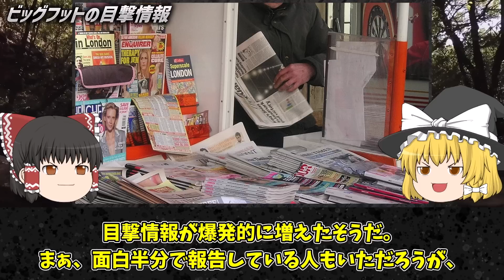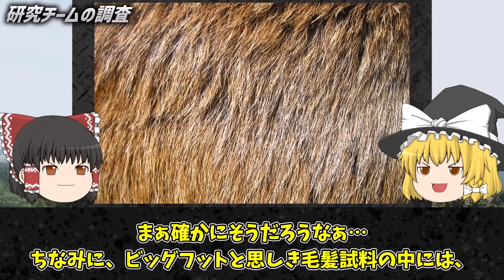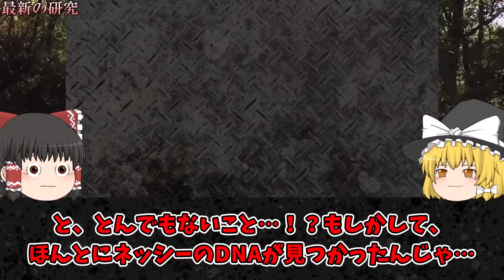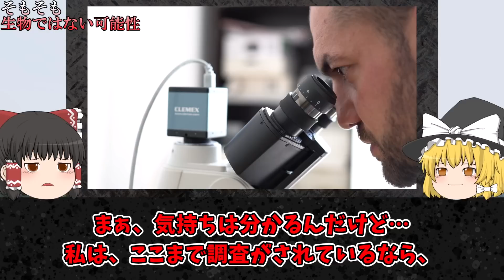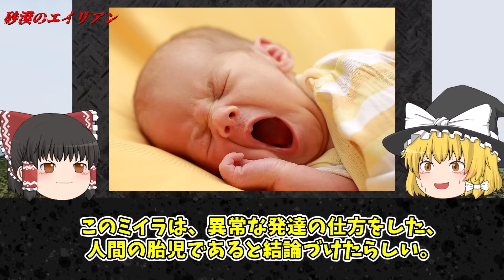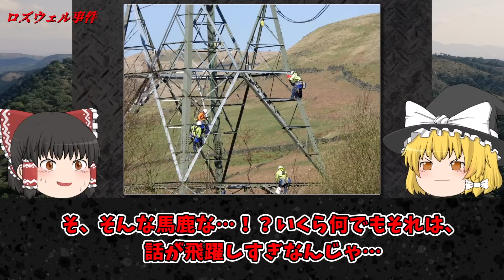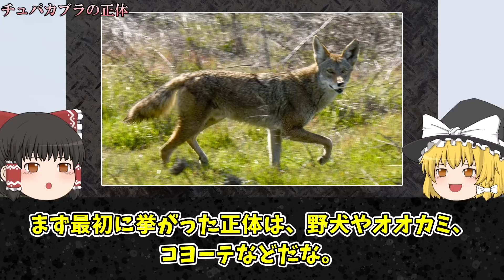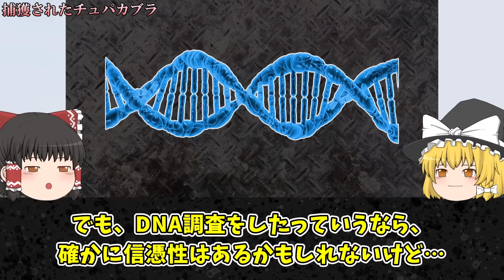【総集編】眠れないほど面白いDNA調査で正体が判明した未確認生物4選【ゆっくり解説】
チャプター
0:00 FBIがビッグフットの正体を調査！？DNA調査で正体が判明！？目撃証言がヤバい
22:37 ネッシーの正体が判明！？最新DNA調査で正体は解明されたか？
45:10 宇宙人のミイラをDNA検査した結果…正体が判明！？目撃証言ヤバい
1:08:48 捕獲された吸血UMAチュパカブラをDNA調査をした結果正体が判明！？目撃証言がヤバい

1人でも多くの方に知っていただく、共有する為に